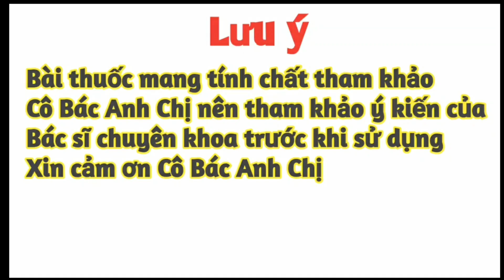Sự thật về Sâm cao đỏ, sâm cao đen ( tiên mao ). PHAN HẢI Vlog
Cảm ơn Cô Bác Anh Chị đã quan tâm, ủng hộ và tin tưởng kênh trong suốt thời gian qua.
👉Hôm nay Hải chia sẻ loại dược liệu rất tốt cho sức khỏe Cô Bác Anh Chị ạ...
👉Lưu ý : Những bài thuốc Hải chia sẻ được thu thập từ những bài thuốc dân gian và những vị Lương y nỗi tiếng cùng những trang sức khỏe có uy tín và luôn có sự chính xác nhất.
Hải luôn muốn chia sẻ cho Cô Bác Anh Chị những kiến thức hữu ích nhất, những phương pháp đơn giản để có thể giúp đỡ một phần nào cho Cô Bác Anh Chị có hoàn cảnh khó khăn không có tiền chạy chữa bệnh, đường cùng...
👉 Tuy nhiên chúng chỉ có hình thức tham khảo, không thể chỉ đạo hay thay thế bất kỳ liệu pháp y học nào.
👉Chúc Cô Bác Anh Chị luôn vui vẻ và hạnh phúc.
© Bản quyền thuộc về PHAN HẢI Vlog
© Copyright by PHAN HẢI Vlog 👉 Do not reup